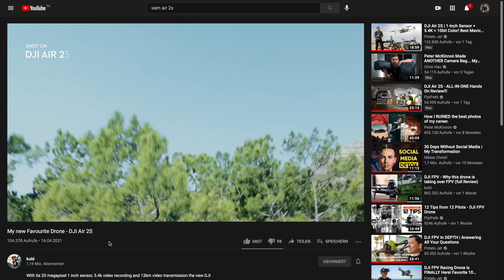How to Shoot Cinematic iPhone 12 Pro Transitions // Behind the Scenes Tutorial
In this tutorial, I show you behind the scenes how I shoot cinematic in-camera transitions with the iPhone 12 Pro.

0:00 Tip #1
1:07 Tip #2
1:51 Sequence I shot with the iPhone 12 Pro
2:11 Tip #3
3:46 Tip #4
5:33 Tip #5
7:20 Tip #5 Part 2
9:13 Tip #6
10:18 Tip #7
12:03 Tip #8
13:07 Conclusion

BECOME A VIDEO CREATOR WITH MY COURSES:
→ Video Camera Basics
→ Practical Videography
→ Storytelling for YouTube
→ DaVinci Resolve (Editing & Color Grading)
→ Video Editing
→ Color Grading
→ Videography Business
→ Cinematic GoPro Masterclass

BEST PLUGINS (Final Cut Pro & DaVinci Resolve)

MUST HAVE CINEMATIC COLOR GRADING PLUGINS:
- FilmConvert (Film-Look)
- CineMatch (Cinema-Look)